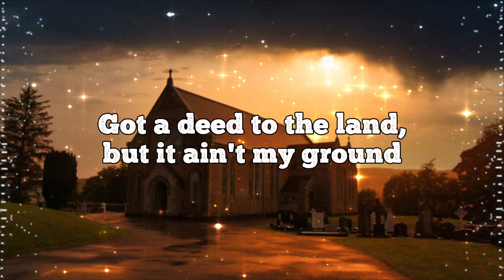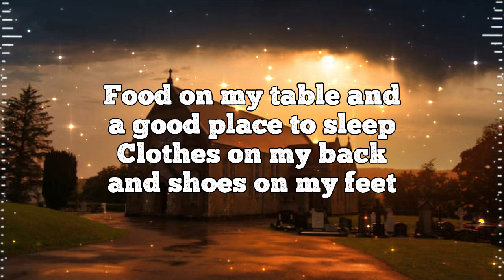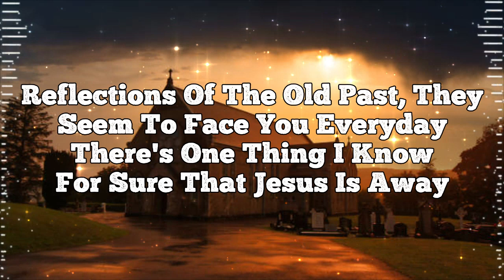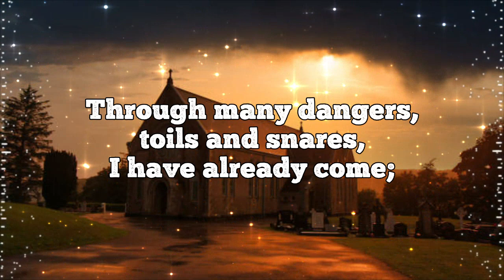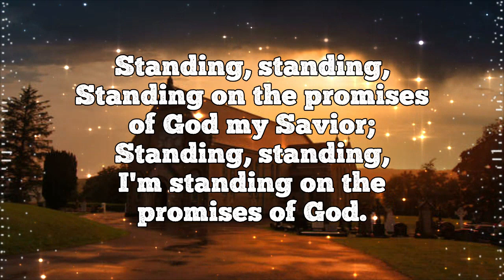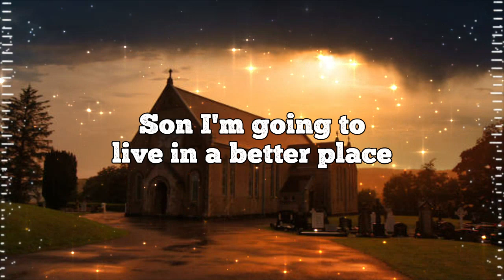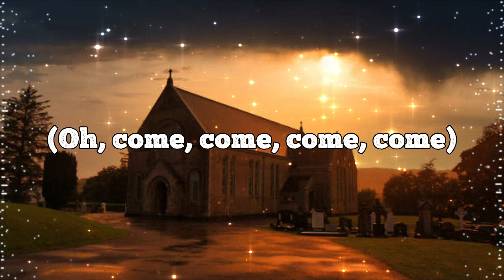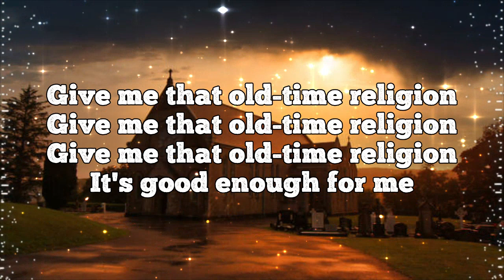Awesome Old Country Gospel Playlist With Lyrics - Top 100 Country Gospel Songs 2022